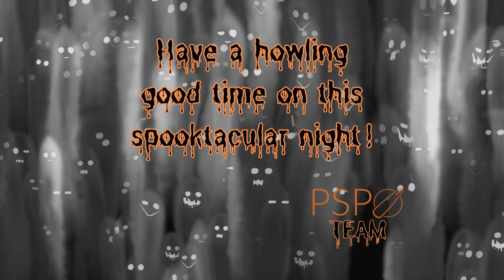PSP Halloween's treat!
PSP stepDelay is a creative delay plug-in designed to provide a wide range of sounds from lush analog tape delays to crazy modulated ping-pongs. Realistic tape saturation, head cueing emulation and versatile control makes a usage of this plug-in a hypnotic experience and a long lasting pleasure.

PSP stepDelay is accessible at no cost for all users with an active account in our user area. To gain access to the plug-in, simply create your free account in our user area.